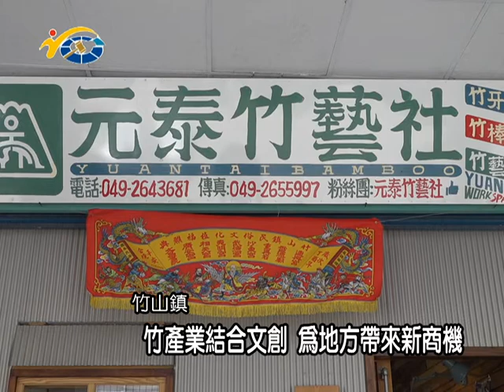竹產業結合文創 為地方帶來新商機 議員蔡宜助歡迎大家來購買環保的竹製品